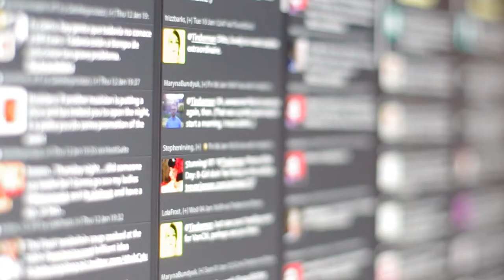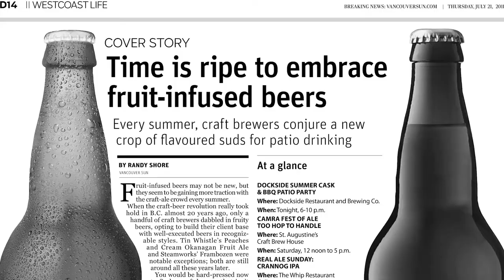Jive's Spotlight: Granville Island Brewing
Granville Island Brewing's Director of Marketing, Doug Devlin, discusses the company's longstanding partnership with Jive and their positive performance as a result of public relations.

Great Brands. Great Stories. Great Results